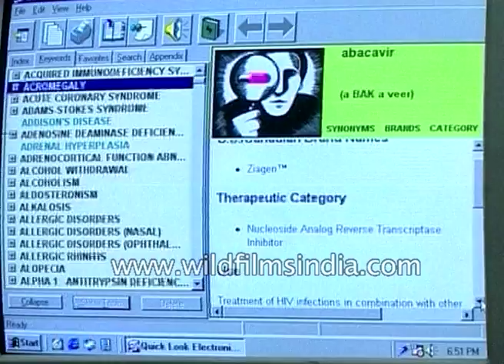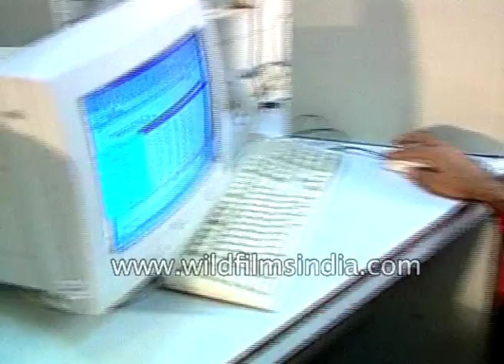Medical transcription centre in India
Medical transcription centre in India. With the help of medical transcription centre doctors can keep the reports of patients, prescribed medicines and other details and the can open the saved file for a particular patient anytime. In medical transcription transcripters listen to the pre-recorded information by doctors and arrange them in sequence.

Dr. Udesh Babal, director IAAMT. He says "Medical transcription is a process in which doctors from U. S. A., Germany or U. K. send data to us and we transcript them and within eight hours we send back the transcription to them because it is mandatory to properly transcript the medical claims."

There is a need to understand the medical terminology in medical transcription.